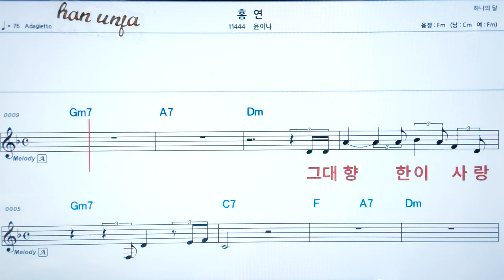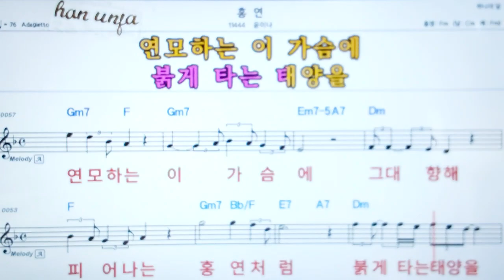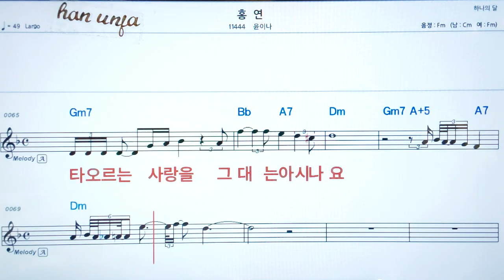💖홍연/윤이나 👍코드,악보, 가사 ,Karaoke*카라오케 반주